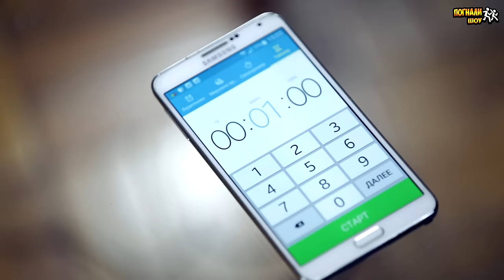Жирная мразь - WTF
Новый смешной выпуск WTF!!! И небольшой анонс;)